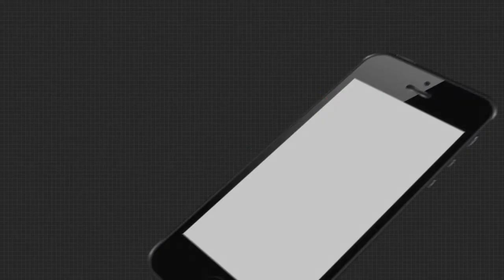ସ୍ୱାମୀଙ୍କ ଚାଲେଞ୍ଜକୁ ସ୍ୱୀକାର କଲେ 9 ମାସର ଗର୍ଭବତୀ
ଟ୍ରାକରେ ଦୌଡିଲେ 9 ମାସର ଗର୍ଭବତୀ । ଯାହାର ଭିଡିଓ ସୋସିଆଲ ମିଡିଆରେ ବେଶ ଭାଇରାଲ ହେବାରେ ଲାଗିଛି । ତେବେ ଗର୍ଭବତୀ ମାକେନା ନିଜ ସ୍ୱାମୀଙ୍କ ଚାଲେଞ୍ଜକୁ ସ୍ୱୀକାର କରି ଦୌଡୁଥିବା ଜଣାପଡ଼ିଛି । ସେ 5 ମିନିଟ ମଧ୍ୟରେ 1 କିଲୋମିଟର 6ଶହ ମିଟର ଦୌଡୁଛନ୍ତି ଦେଖିବାକୁ ମିଳିଥିଲା ...